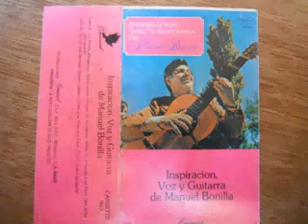QUIERO GLORIAR A DIOS*****MANUEL BONILLA